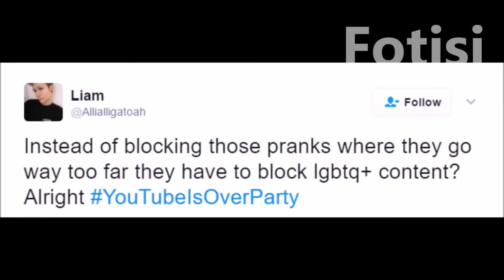YouTube Censoring The LGBTQ+ Community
YouTube has been under a lot of fire with allegations that they are being anti-LGBT by censoring content and channels that are about LGBT right or generally related to LGBT community.